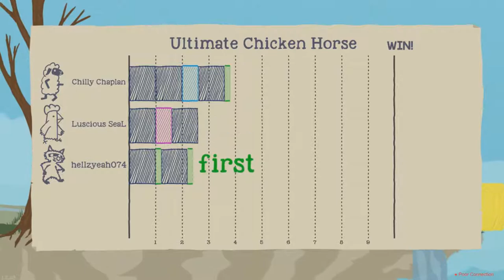Double The Fire Hydrant, Double The Fun Ultimate Chicken Horse: Funny Moments #15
DOUBLE THE THING DOUBVEL THE TINGES WOW